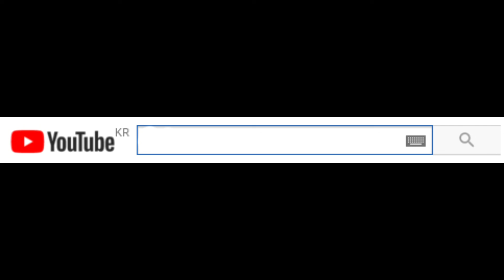제1회 제천얼음축제가 땡기네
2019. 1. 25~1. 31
제천의림지 일대